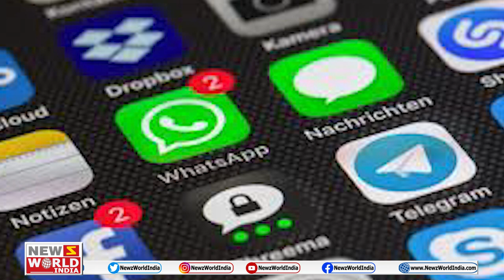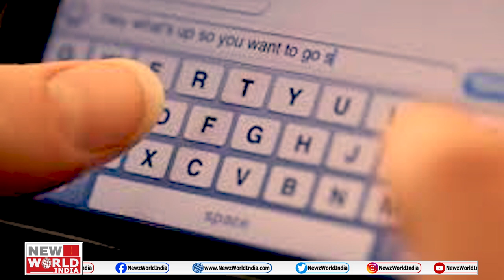Bestfriend: A Sad Story That Will Make You Cry | ऐ दोस्त तुझे बचा न सका, दोस्ती का फर्ज निभा न सका